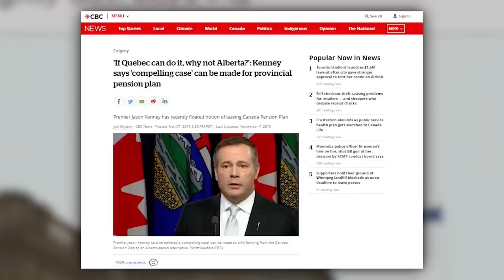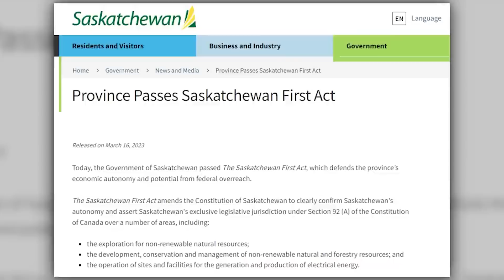Justin Trudeau 'clearly has an inherent dislike for the West in Alberta,' says Aaron Gunn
| The Ezra Levant Show interviewed filmmaker Aaron Gunn about his latest documentary called, 'Fractured Nation: The Pillaging of Western Canada.'